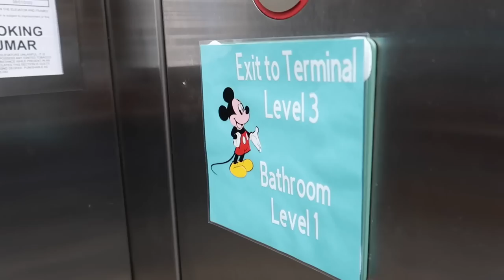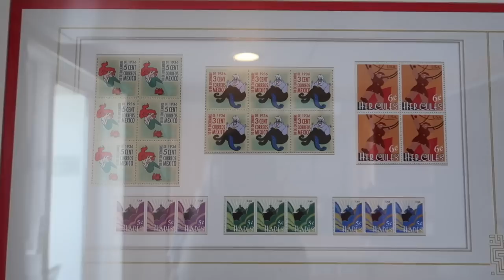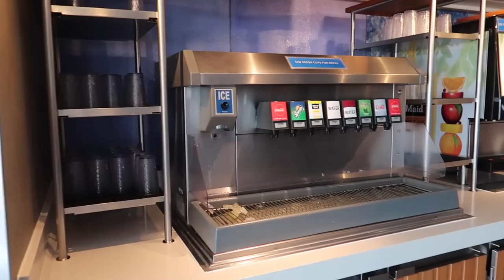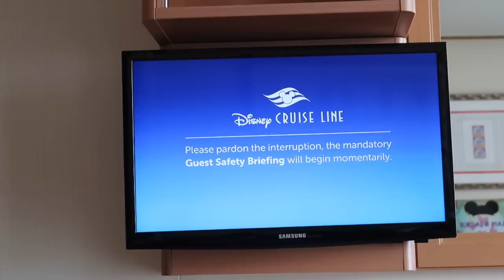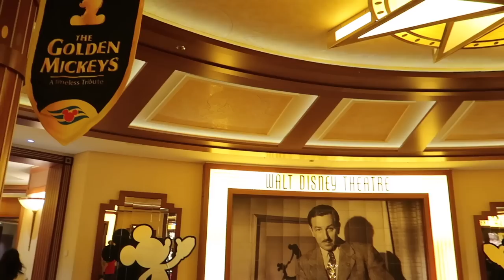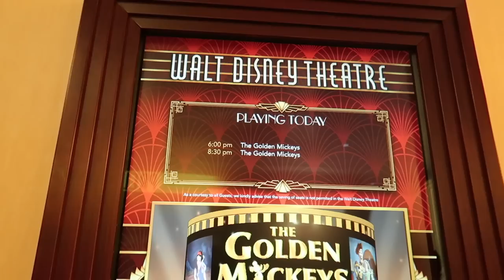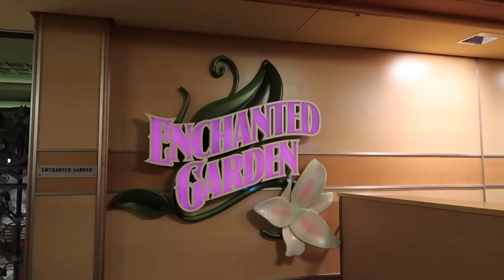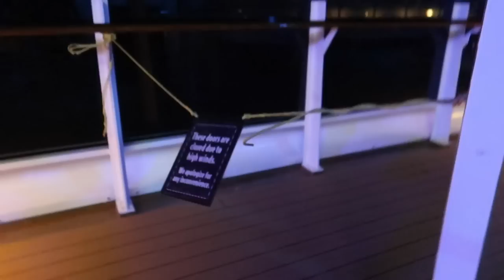MY FIRST DISNEY CRUISE! Disney Dream Embarkation Day, Sail Away Party, Room Tour & More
Join us for the first day of our FIRST DISNEY CRUISE! This is a Memorial Day weekend May 2022 3-night cruise on the Disney Dream, sailing out of Port Canaveral through the Bahamas! In this first video, we bring you along as we navigate boarding the ship, give you a stateroom tour of our deluxe stateroom with verandah, show you the sail away party, lunch at Cabanas, the on-ship buffet, dinner at Enchanted Garden, we see the Golden Mickeys at The Walt Disney Theatre, and watch the ship sail away from Florida and into the open sea!  On this first evening of our Disney Cruise, we get our bearings and explore the ship. This is also one of the last times the Disney Dream will be sailing out of Port Canaveral, as soon it will be moving to the Port of Miami and the Disney Wish will move to Port Canaveral!
This is just PART 1, day 1 of the videos that are to come from this sailing, so stay tuned for more as we swim in the pools, enjoy the Aqua Duck slide, snorkel at Castaway Cay and more in the next installments of this series coming soon! Thank you for joining us for this first day, we were SO EXCITED and overwhelmed and just over the moon happy to be onboard and finally experiencing a Disney cruise! Enjoy this Disney cruise vlog!